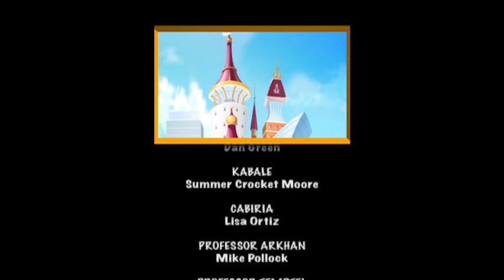ANGEL'S FRIENDS español | serie animada para niños | temp 1 cap 12 | dibujos animados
ANGEL'S FRIENDS español | temp 1 cap 12 | Volando con sus propias alas | Cuatro demonios y cuatro ángeles son enviados a la Tierra para recibir unos cursos cuyo objetivo es convertirse en ángeles o demonios de la guardia.

Para ello tienen que asistir a las clases en una ala del colegio terrenal desconocida para los humanos donde estudian para convertirse en ángeles o demonios de la guarda. Cada uno de las cuatro parejas formadas por un ángel y un demonio reciben un ser humano. Estos —ángeles y demonios— tienen que aprender a comunicarse con los humanos y guiarles, sin tocarlos jamás. Sulfus, un demonio, y Raf, un ángel, se enamoran...